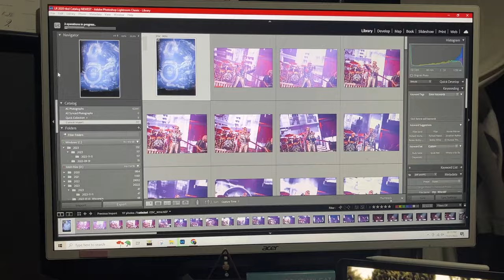Another night in my life as a music photographer...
Y'all liked the last one - so sharing another show night with you. This one was probably the biggest show I've photographed and the one I was most nervous about. 😅

AMAZON STOREFRONT:

CREDIT WHERE CREDIT IS DUE:
Intro/Outro Music ➡ Justin Blair

Don't have someone that will make your custom audio? Use AUDIIO.